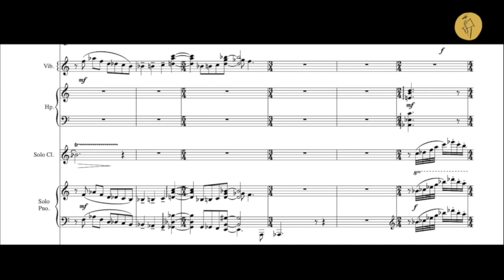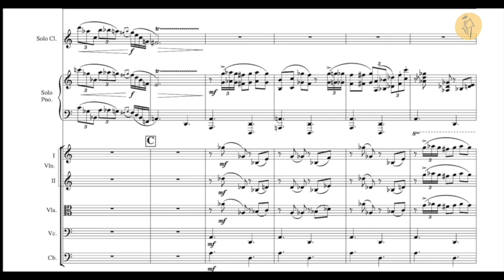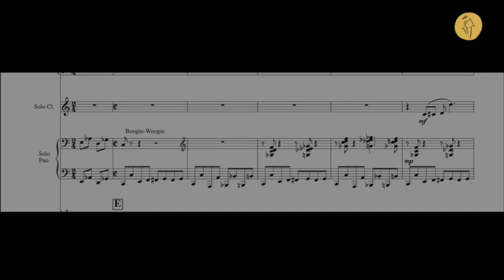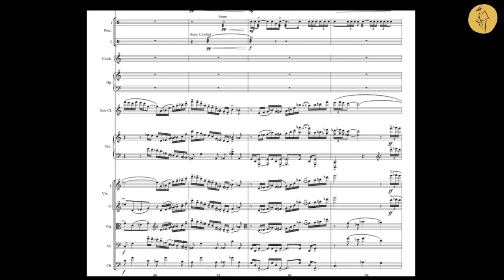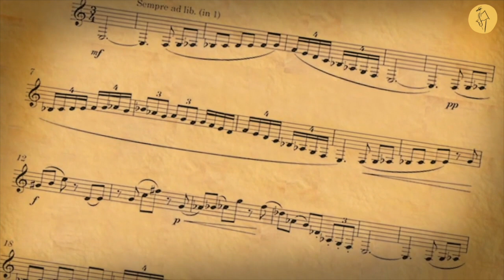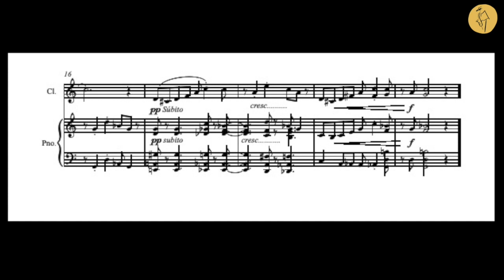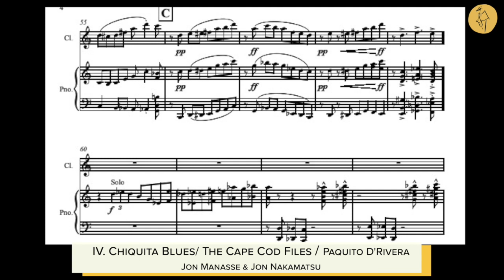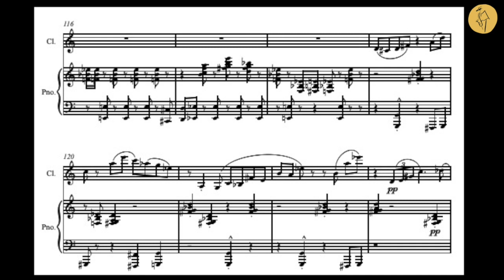The Paq-Man's Korner presents "The Cape Cod Files"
The Paq-Man's Korner presents "The Cape Cod Files" conversations and more with Jon Manasse, Jon Nakamatsu and David Gould.

Produced by
Juan Ruiz  & Diana Alvarez at Lulu Music
Executive Producer
Greenbug Productions